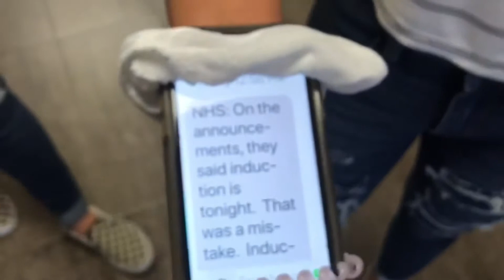English 2 semester project